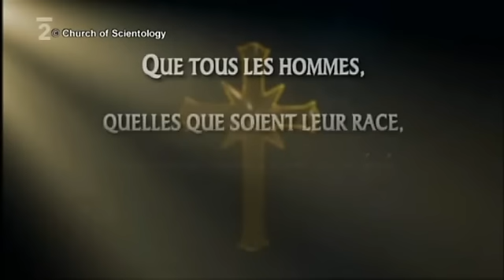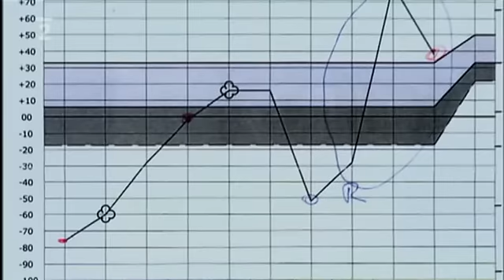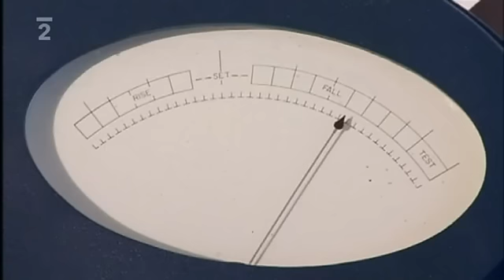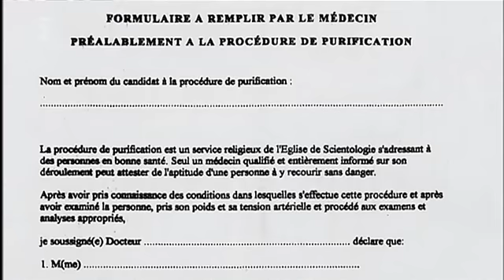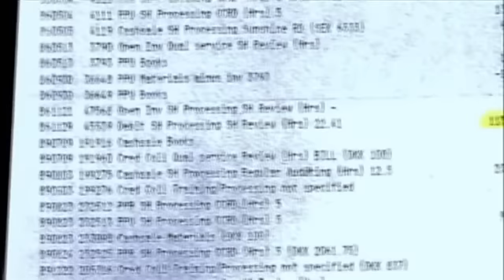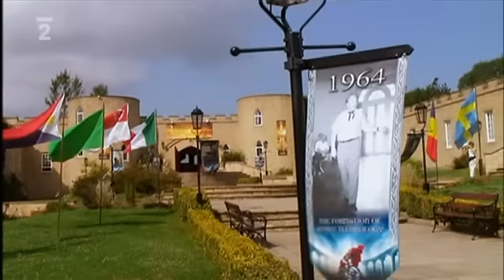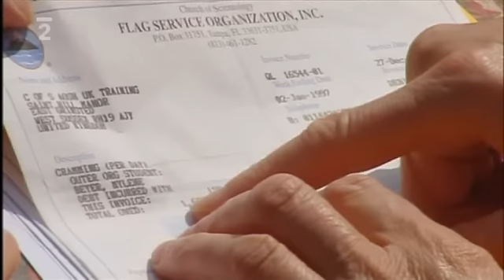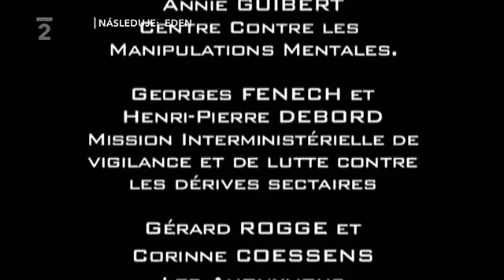Scientologie, pravda o lži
Scientologii někteří považují za náboženství, disponující metodami, které pomáhají nalézt odpovědi na otázky pozemského bytí, vlastní pravdu o životě i o nich samotných.
Svědectví bývalých scientologů nám však poodhalí temné stránky tohoto společenství. Aktéři našeho vyprávění se dříve či později ocitli v soukolí, které je semlelo lidsky, fyzicky, finančně i morálně.
Scientologii přirovnávají k rakovině. Stali se součástí sdružení, které je postupně odloučilo od rodiny, kolegů i přátel. Ve svých příbězích popisují procesy, během nichž byli připraveni o veškeré úspory a uvrženi do ohromujících dluhů, v ohrožení bylo jejich zdraví i život, který v některých případech dokonce vyhasl, a to zcela zbytečně.